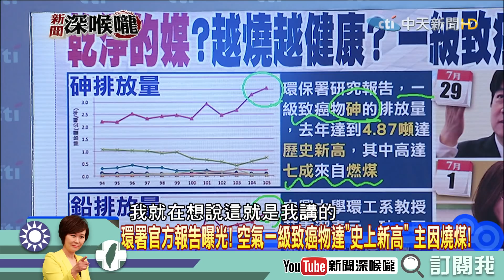《新聞深喉嚨》精彩片段 「燃煤致癌 不燃缺電」怎辦 非核鬧夠沒？